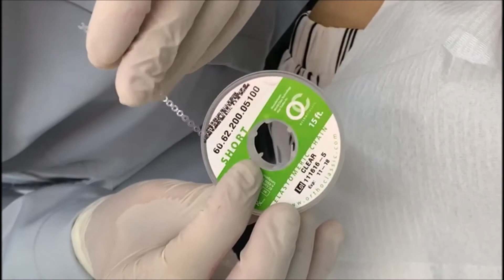PRÁTICA CLÍNICA ORTODÔNTICA SOBRE CANINO PALATINO I EP. 41 I PROF. FABIO MICHELLETTI